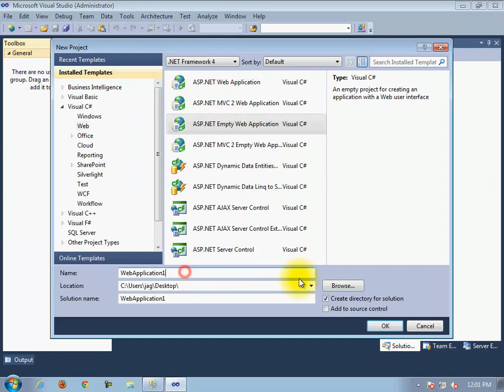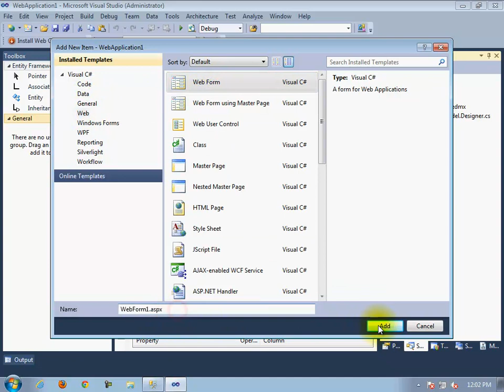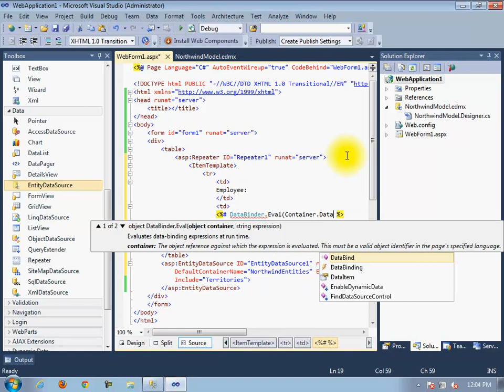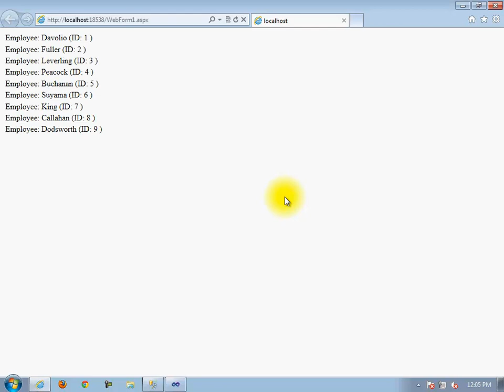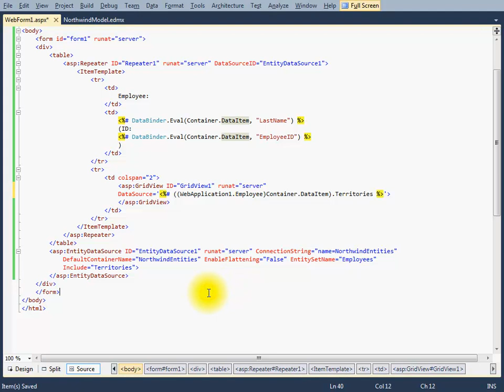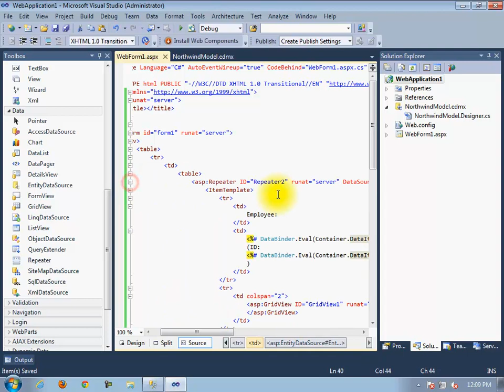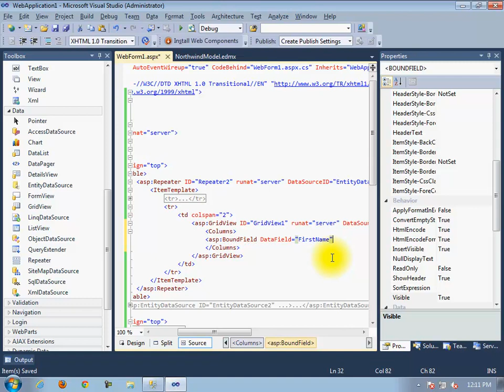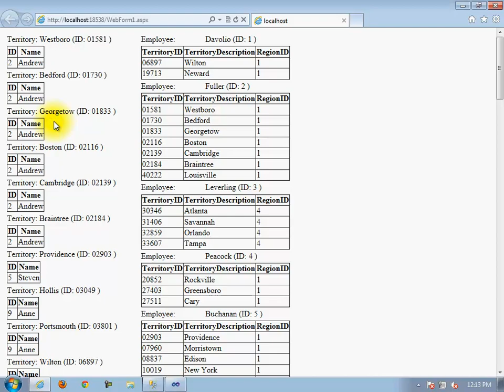How to work with Many-to-Many relationships using Entity Framework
Demonstrates on designing an entity model with many-to-many relationship and binding the navigation collection properties to ASP.NET data controls. Source code

-Demonstrates the following:
-How to create an entity model based on Many-To-Many relationships (created using foreign keys in database)
-How to access navigation properties
-How to bind EntityDataSource to a Repeater
-How to bind EntityDataSource to a GridView (nested) inside a Repeater
-How to bind GridView to a collection based navigation property of an entity.
-How to use "include" property of "EntityDataSource"
-All of the above, with no code-behind.